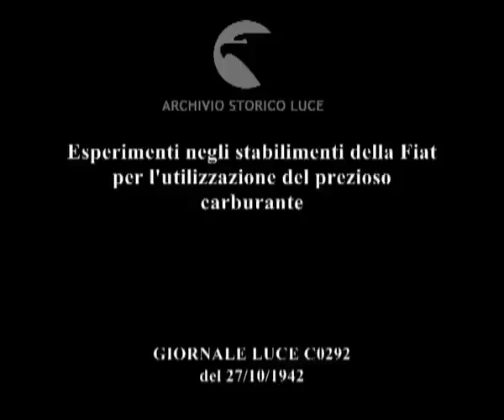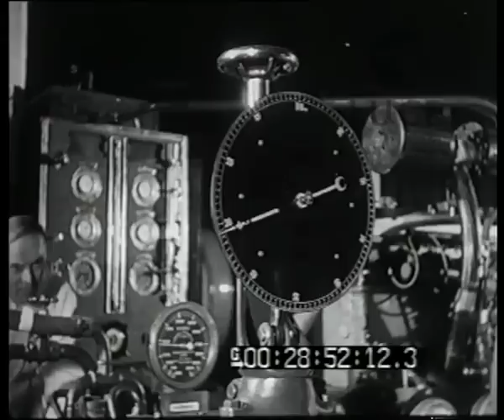Esperimenti negli stabilimenti della Fiat per l'utilizzazione del prezioso carburante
Descrizione sequenze:tecnici e operai della Fiat compiono esperimenti sull uso e il trasporto del metano liquido ; autotreno della Fiat carico di bombole di gas metano ; autocarro leggero con un contenitore di metano liquido ; il contenitore di metano liquido con una quantità di metano pari a quella dell'autotreno ; tecnici collegano il contenitore di metano liquido ad un tubo con un evaporatore ; il tubo arriva fino all'evaporatore inserito in una vasca di riscaldamento ad acqua, i tecnici aggiungono acqua alla vasca ; particolari del meccanismo ; un termometro ; i tecnici sperimentano un motore a metano liquido ; il motore in azione ; particolari del motore ;